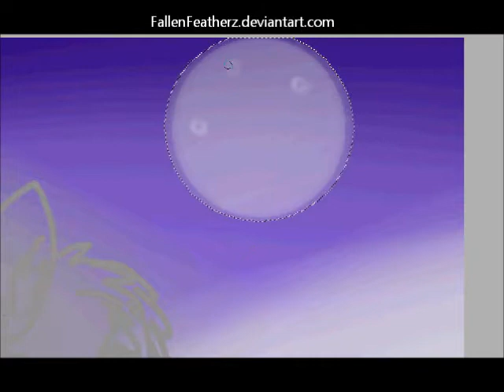Cat Speedpaint?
I'm new to this speedpaint stuff, which is why it's so rushed. xD

Quality was murdled.
MURDLED I SAY! R.I.P QUALITY.

Song: Taking Wing by Assertive Fluttershy

Art by me. :3